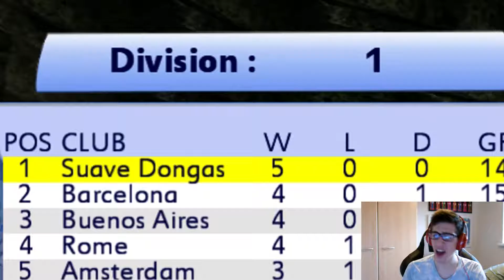FLAWLESS SEASON!?!??!! - SFG Soccer #17